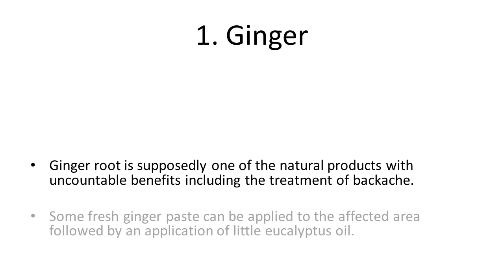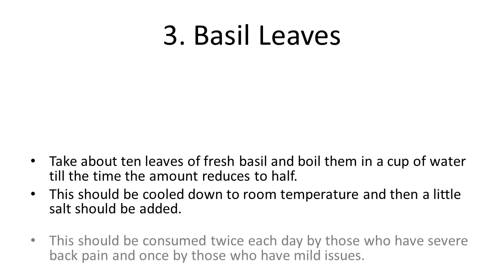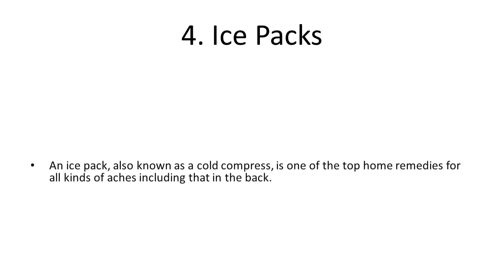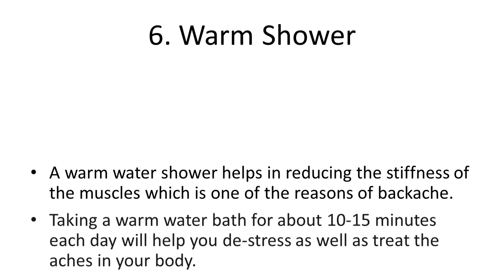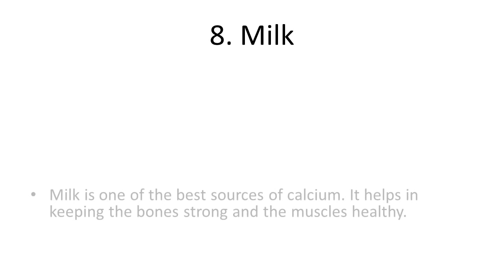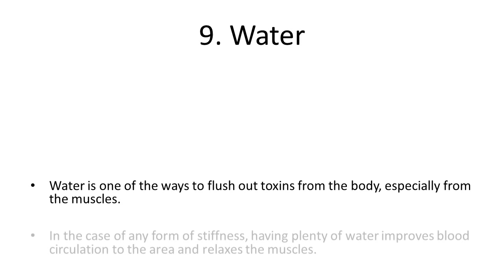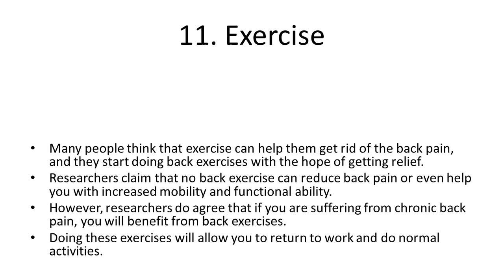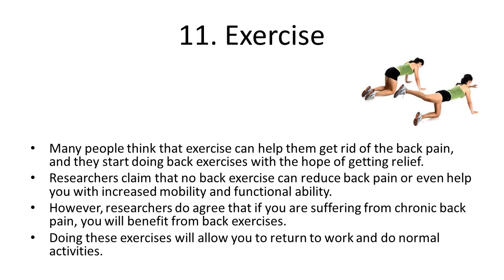Top 11 Effective Home Remedies To Get Rid Of Backache | How to Relieve Back Pain Instantly